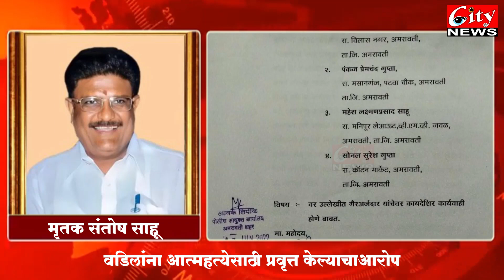वडिलांना आत्महत्येसाठी प्रवूत्त करण्याचे आरोप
संस्थेची निवडणूक न लढण्यासाठी दबाव चोकशी च्या नावावर तासन तास बसवून ठेवतात पोलीस